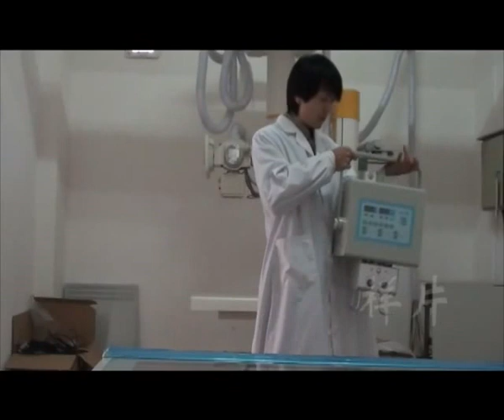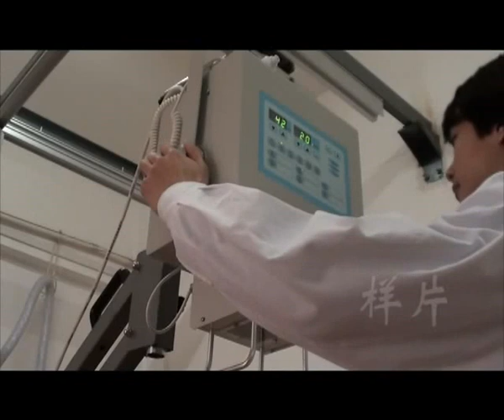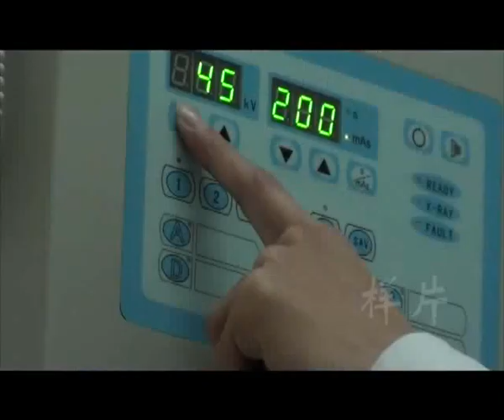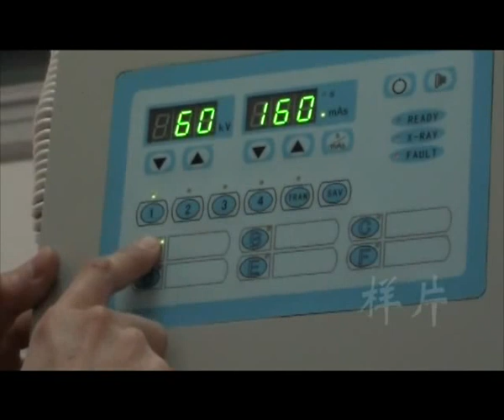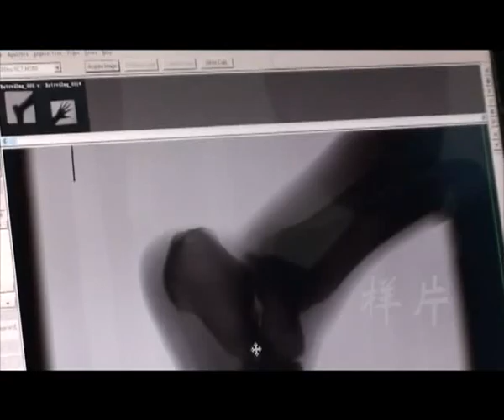medical diagnostic x ray machine-MSLPX01 video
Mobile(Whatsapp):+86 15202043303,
medical diagnostic x ray machine-MSLPX01 video,our portable medical diagnostic x ray machine is very cheap and through the CE certification.You could visit our website to know more portable fluoroscopy machine,portable fluoroscopy.